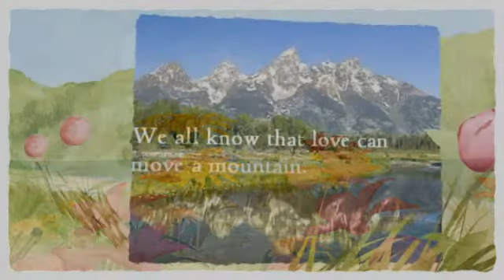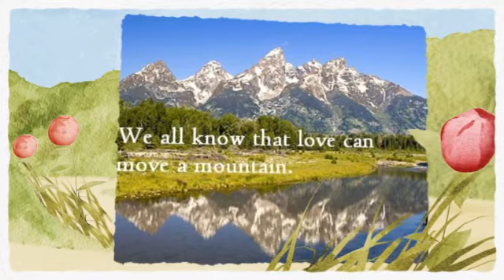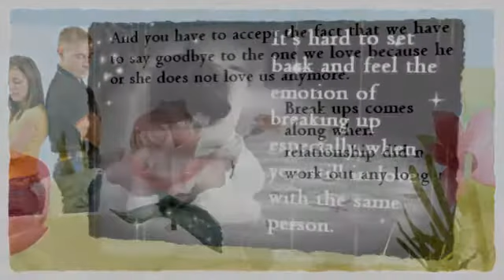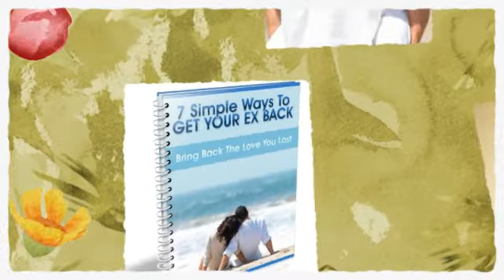ways to get your ex back to you again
we have the guides and the best tips for you on how to get your ex back, visit us for more details.